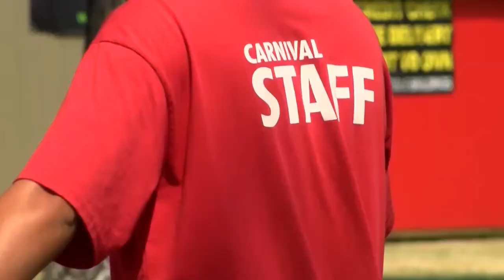Carnival worker charged with second sexual assault at Montana State Fair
Roberto Salaman Garcia, a Thomas Carnival employee, has been charged with sexually assaulting two women at the Montana State Fair.

He was arrested on Monday after the first incident was reported, and arrested again on Thursday after a second allegation was made.

Katie Cunningham, the first victim (who agreed to be named in this case), told officers that she and her daughter were sitting in a car in the "Speedway" ride, and she had already buckled their lap seatbelt and adjusted the tension. The buckle connected on the far side of her daughter, who was seated to the Cunningham's left.

The woman said that Garcia came to their car and tightened their seatbelt; while doing so, according to Cunningham, Garcia placed his finger directly on her vagina outside of her pants, according to the charging document.

Cunningham told the officer that there "was no way it was an accident," and explained that in order to come in contact with her vagina, Garcia had to leave the belt loose and reach downward.

Details of the second incident have not yet been released.

John Hanschen, the president of Thomas Carnival, provided KRTV with the following statement:

Thomas Carnival, Inc. operates the carnival midway attractions at the Montana State Fair in Great Falls. The safety and comfort of our patrons is upmost priority. The carnival is staffed by approximately 200 workers. The worker involved in the complaint has worked here for 2 seasons and we have had no complaints or issues with him. His home is Mexico and he possesses a visa to work in the United States. We are continuing to cooperate with the Sheriff’s department as they continue their investigation.

Garcia is charged with two counts of misdemeanor sexual assault.

Garcia has been barred from the grounds of Montana ExpoPark, and he can not leave Cascade County.